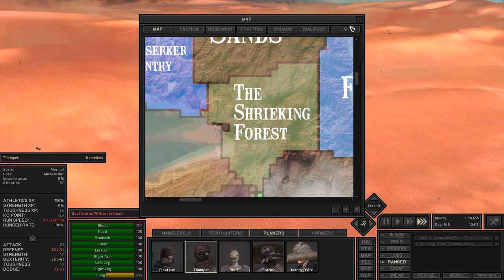Looking For The Best Base Location, Exploring The Holy Land - Let's Play Kenshi Mods Gameplay Ep 28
👇 More Info In The Description 👇

In this episode of Kenshi, we explore some of the areas around the Holy Nation. I'd like to find a new base location close to our enemies. The area around the Holy Nation tend to be greener than the rest of Kenshi. I'd also like to be close enough to the United Cities so that we can call for help when needed.

Kenshi can best be described as Rimworld in 3D. Both games share very similar qualities. In Kenshi, we can nearly do anything, like; being a trader or crafter, roaming the country side for treasure, and building a city. Kenshi can be very hard and unforgiving, so we must be careful.

You guys know what to do if you like the video!  :D

Kenshi Mod List:

Copper Ore Drills
Recruitable Prisoners
256 Recruitment Limit
Taxman/Tribute/Prayer Relations+
Reduced Weather Effects
Bandit Disharmony
Enhanced Shopping Economy
Dark UI
Weight Bench - Strength Training
Wooden Dexterity Training Dummy (Animated)
Sparring Mats - Basic Training for Melee Defense & Martial Arts
Reactive World
More Names!
Gusoku Armor Set
Player Town Settlers - UPDATED for 1.0
New Weapons Dissemination Mod
Impaler Armor Set
More Belt Items v2.0
Deus Vult Crusader armour&start(s) V4
Ancient Chinese Weapons
RIY - Research It Yourself! (Books, ancients, engineering and AI)
OMO'S ARMOUR for the World
Mediocre Black Armor
Combat Boots
Transparent UI
Hydroponics Plus

About Kenshi